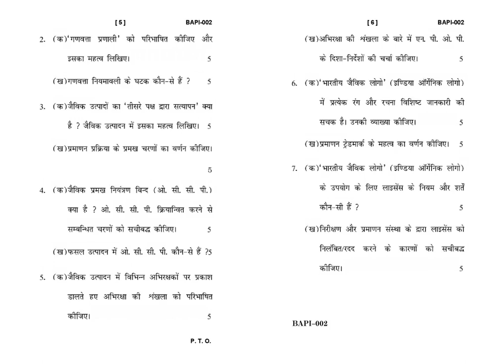BAPI - 002 December 2021 Question Paper